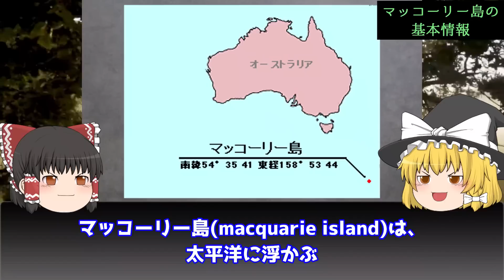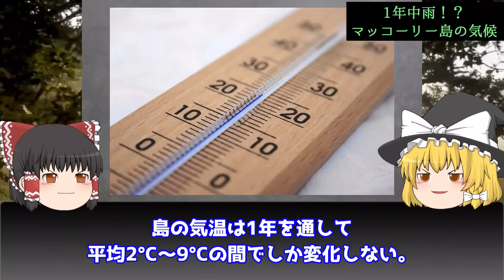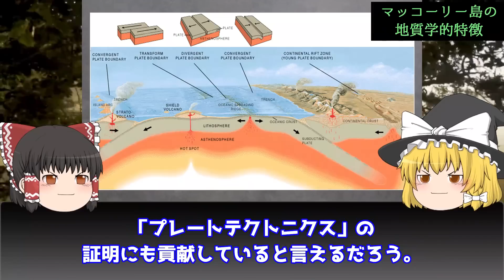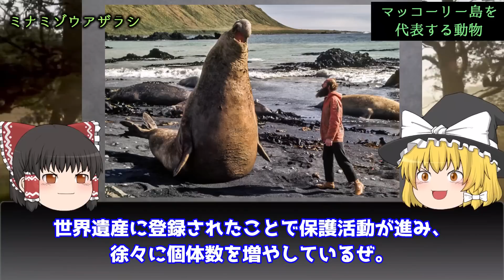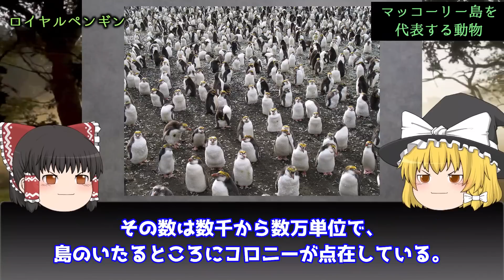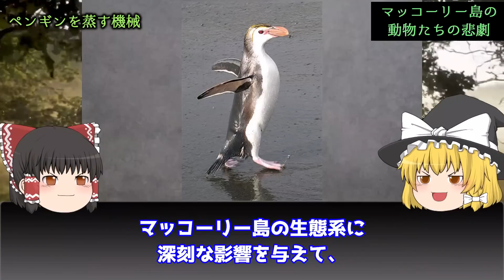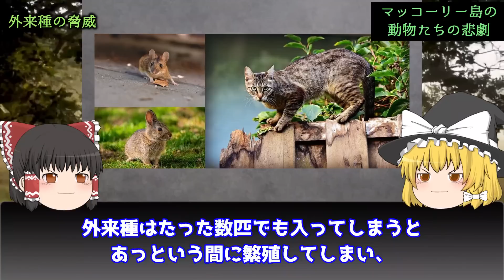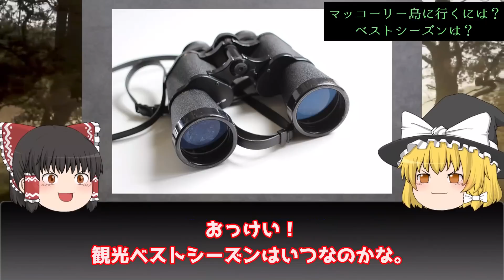【ゆっくり解説】立入禁止の無人島…野生生物の楽園「マッコーリー島」を解説/地球で一番雨が多い場所？悲劇のペンギンを蒸す機械とは？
マッコーリー島はオーストラリアと南極大陸の間にある無人島です。
この島は「地球1番雨の日が多い場所」といわれ、1年中ほとんど毎日雨が降るという不思議な島です。
気候の他にも興味深い特徴がたくさんあり、一度は見てみたい絶海の孤島として観光スポットとしても人気です。
その一方で、人間たちが犯した恐ろしい事実が残されている島でもあります。
今回はマッコーリー島の概要、気候・地質学的特徴や、島固有の動物たちや島に残された「ペンギンをを蒸す機械」などについて解説していきます。

【ゆっくり解説】立入禁止の無人島…野生生物の楽園「マッコーリー島」を解説/地球で一番雨が多い場所？ペンギンたちの悲劇とは？